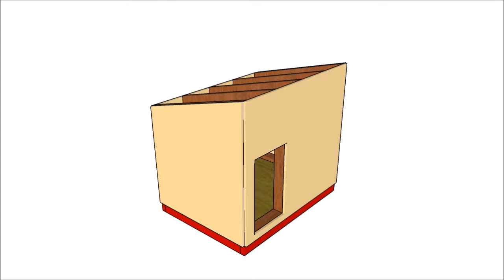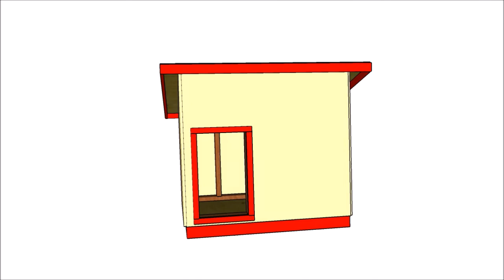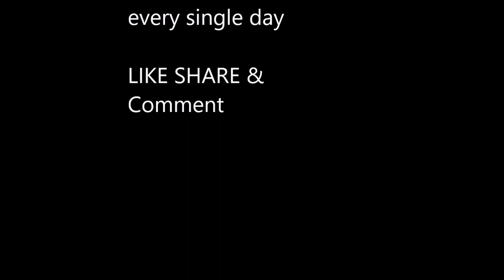Extra large dog house plans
If you want to learn more about how to build a large dog house, make sure you take a look over the full project with step by step plans by clicking the link in the description.

All my projects come with step by step instructions and with a complete cut list, so you can get the job done without much effort.

I have designed this large dog house so you can build a beautiful and sturdy shelter for your furry friend. The trims add a beautiful touch to the dog house, while the large roof protect it from decay and water damage.